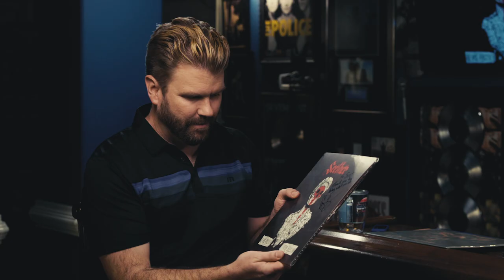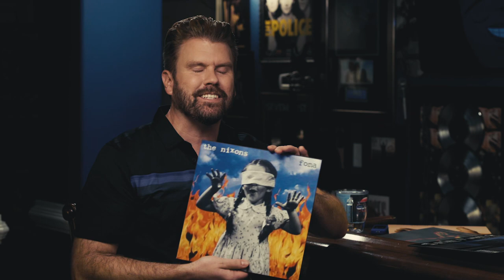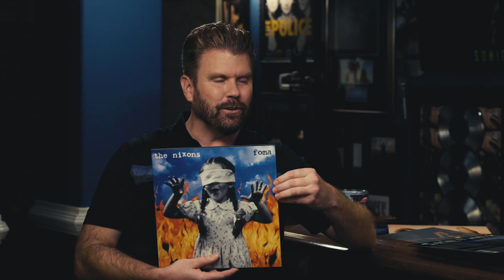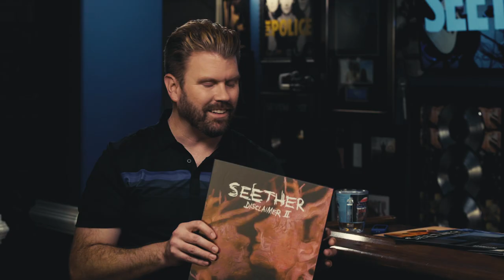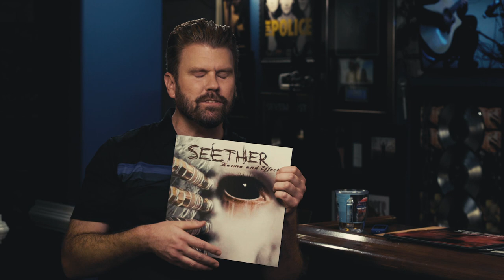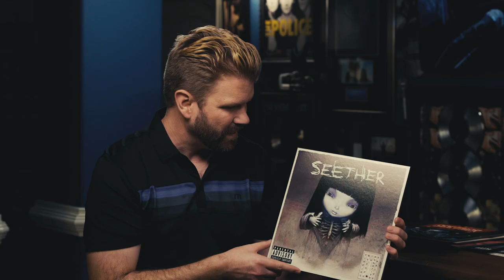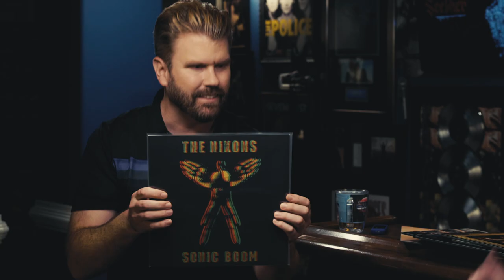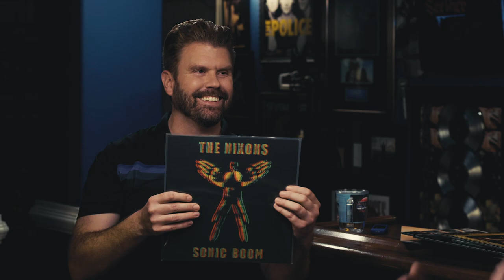John Humphrey (Seether / The Nixons) - Good Company With Bowling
Good Company is a show about musicians and the history of how the artist began their musical journey to where they are now.